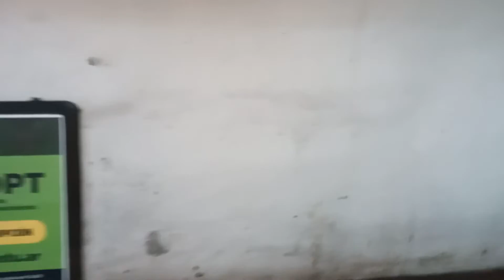Subte Línea D: Formación Alstom 327 Equipo "M" En La Estación Pueyrredón.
En este vídeo vemos a la Formación Alstom Metrópolis 327 equipo "M" de la Línea D de Subtes de Emova ingresando y saliendo de la estación Pueyrredón rumbo a Catedral.
Composición: Rcb327, Md327, Mc327/Mb327, Ma327 y Rca327.
Por obras ajenas a la empresa: La Línea Premetro no presta servicio.

Filmado el día Sábado 27/08/2022 a las 17:21 hs.